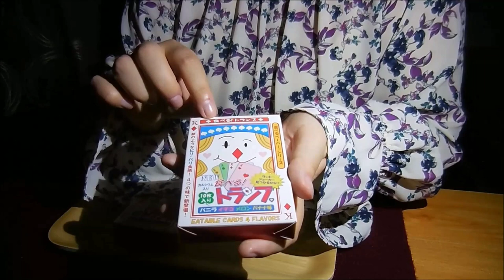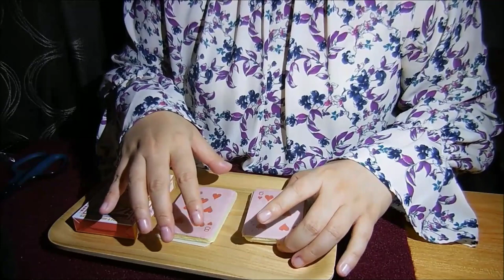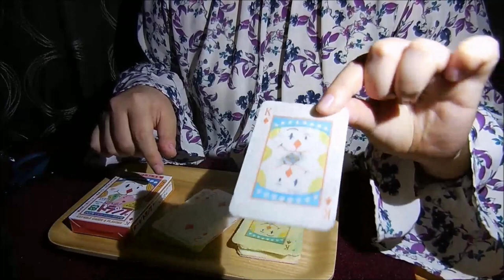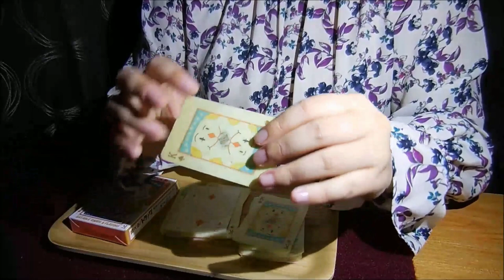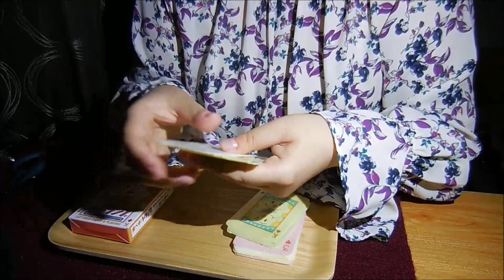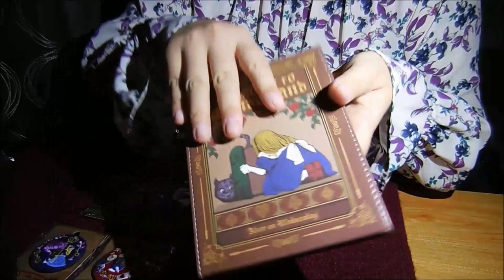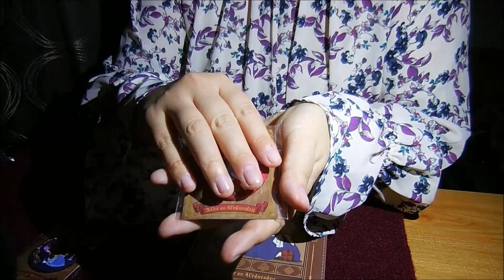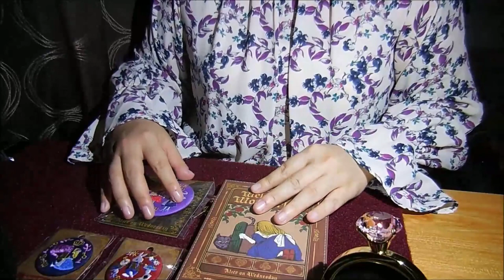【ASMR】食べる！トランプと水曜日のアリスグッズ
子どもの頃、不思議の国のアリスのトランプ兵が怖かった。